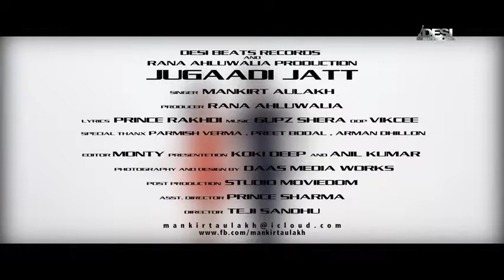Jugaadi Jatt , Mankirt Aulakh